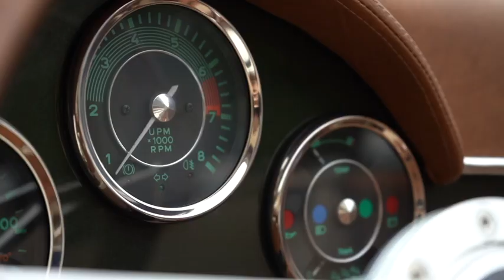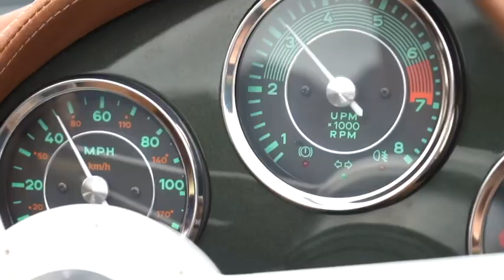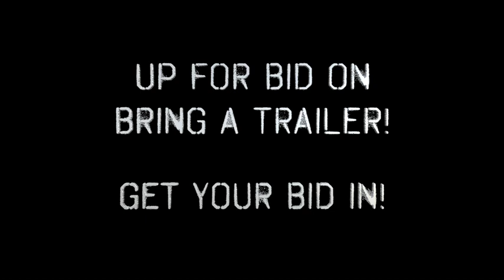Amazing BRAND NEW Oak Green Metallic 356 Speedster Replica by Vintage Motorcars of CA FOR SALE NOW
This beautiful Brand New build is available for bid on Bring a Trailer Auction site. Here is a link to the auction where you can place your bids. It is free to register to bid.